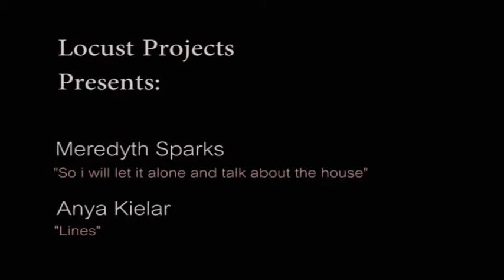Locust Projects | May 2012 Exhibition | Meredyth Sparks and Anya Kielar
Locust Projects is pleased to announce an exhibition by New York-based artist
Meredyth Sparks, featuring the artist's ﬁrst video animation and large-scale installation to-date. And also Lines, new work by New York-based artist Anya Kielar in the Project Room.

Meredyth Sparks

In the entryway gallery Sparks will transform Eileen Gray's Rivoli tea table into an architectural structure composed entirely of lengths of string. Large enough for a viewer to walk under, the installation alters perception of scale and sense of interior vs. exterior space. As the central motif of the exhibition, a labyrinthine mutli-paneled screen in the main gallery leads to various collage works and a projected video animation visible through the structure's semi-permeable walls. Presenting another compression of physical space, the animation illustrates the multi-dimensional ﬂight of humming birds and their unique ability to hover in the air in all directions, a motion akin to the circulation of images in contemporary culture.

Anya Kielar

The installation is partly inspired by Kielar's sprayograms, a term the artist uses to describe her process of creating images by spraying pigment over objects, which leaves stencil-like outlines of objects surrounded by a haze of color. Kielar is known for uncanny sculptures and installations that draw upon sources including set design, surrealist collage, post-minimalist sculpture, and the decorative arts. Noted for reinvigorating surrealism in her work, Kielar uses a symbolic language to tap into the human subconscious in a manner inspired by seminal surrealist artist Man Ray in the 1920's.